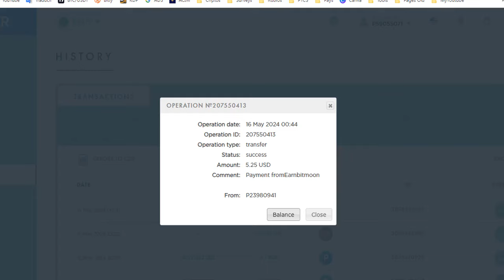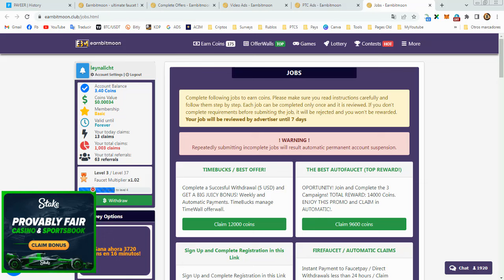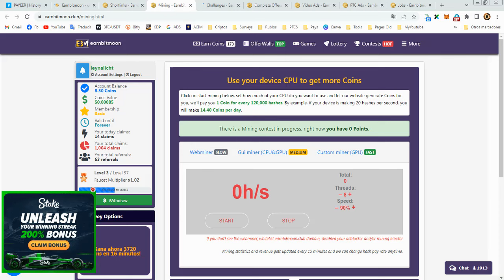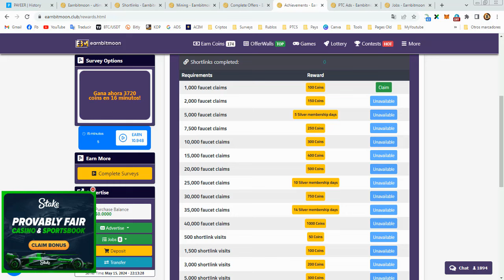GANA DINERO RÁPIDO POR DAR CLICKS PAGO INSTANTÁNEO